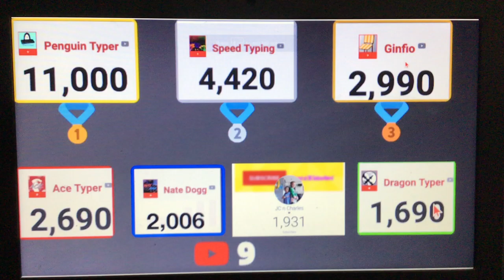If @NateDoggTyping added us on his Live Sub Count.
Also, @NateDoggTyping, can you add us on the live, because we are Nitro Type YouTubers.